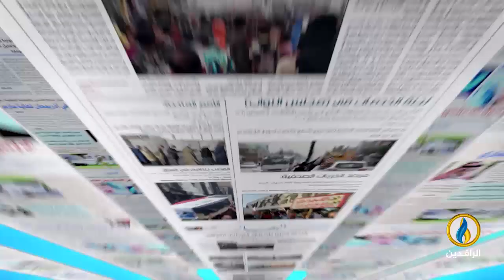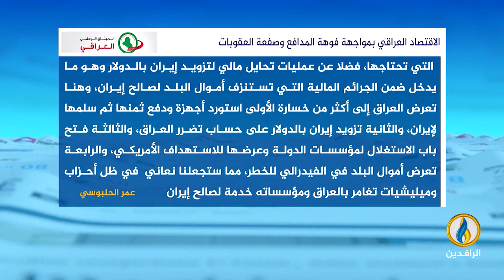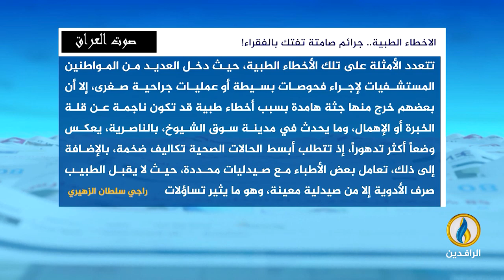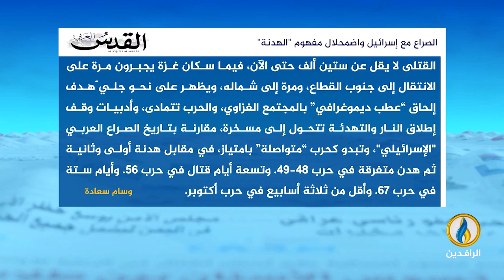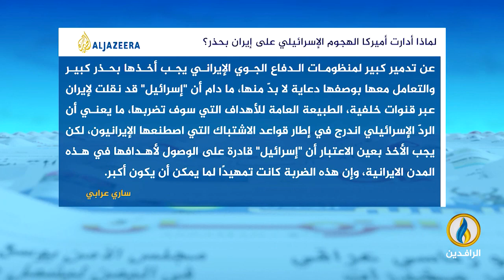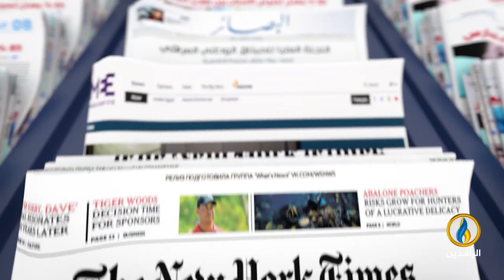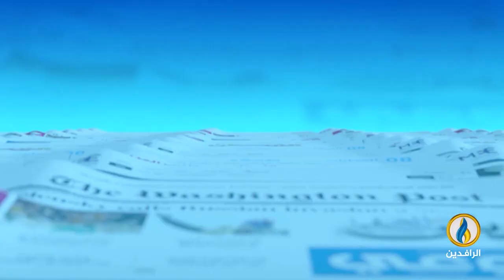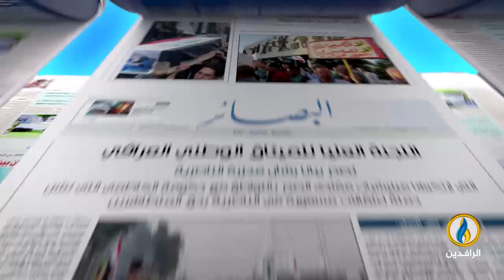صدى_الأقلام | 27 - 10 - 2024